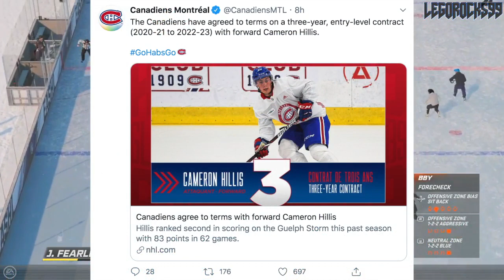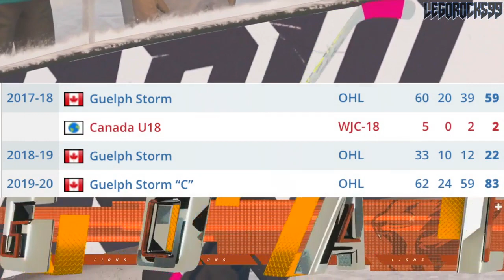MONTREAL CANADIENS SIGN CAM HILLIS (HABS TOP PROSPECTS NEWS TODAY - Signing 2020) NHL Draft: OHL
The Montreal Canadiens have signed Cam Hillis out of the Guelph Storm in the OHL. Hillis, drafted in the 3rd round of the 2018 NHL Entry Draft, is one of the more notable Habs top prospects, boasting up a D+3 year where he captained the Storm to success. The signing of Hillis is an interesting one, as it further poses a question as to what's going to happen to fellow Habs prospects Allan McShane and Cole Fonstad, as those guys need contracts too.

Either/or though, this signing is a nice one, as it will allow Hillis to exhibit growth with the Laval Rocket in the AHL next year.